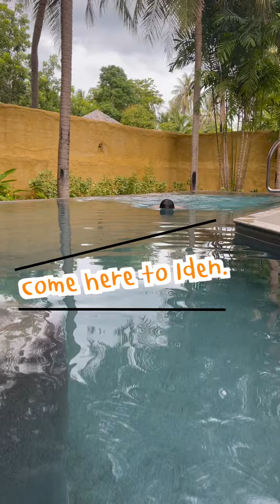เหตุเกิดเพราะ crocodile ตัวนี้ว่ายน้ำไม่เป็นคับบ 😅